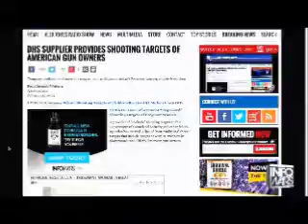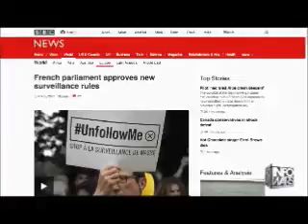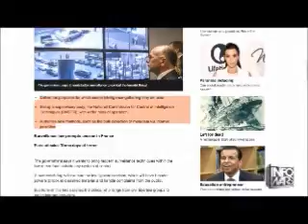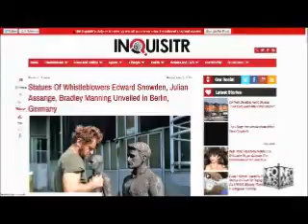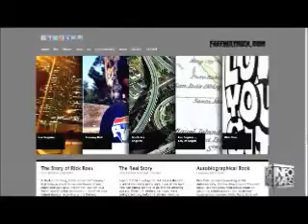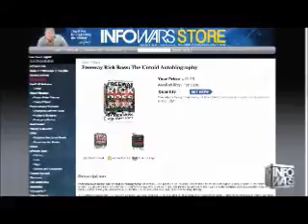The Alex Jones show May 6th 2015 9 no commercials